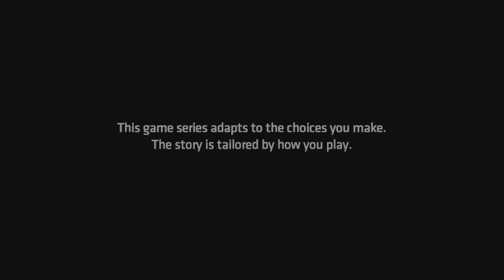Batman: Telltale - The Enemy Within Part 7